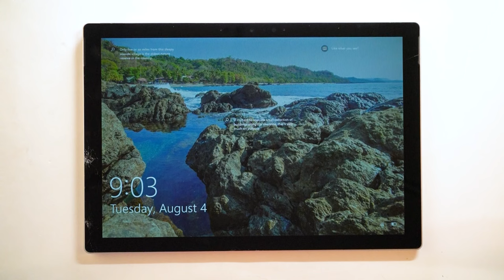Microsoft Surface Pro 7 12.3" 1866 Full Disassembly Teardown Guide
Surface Pro 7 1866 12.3”  Full Disassembly. Step-by-step teardown guide, completely take apart.

Tools
Torx Star Screwdriver Set (you'll need T3 , T5 )
Opening Picks
Blade #18 , opening tool
Pry Blade Opening Repair Tool
Metal Spudger

Parts
Surface Pro 7 Screen Assembly LCD
Surface Pro 7 WiFi Antenna Part